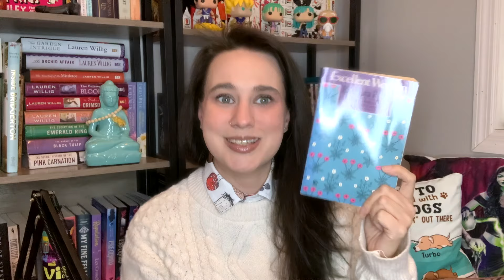Excellent Women By Barbara Pym | Book Review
I finally read Barbara Pym and I think I'm in love! I need more!! But let's start with a review of Excellent Women.

My friend sells awesome book merch, get yourself a sweatshirt!

📖 I've been unhauling books on PangoBooks! If you want to check out what's on my unhaul shelf

- Alyssa ❤